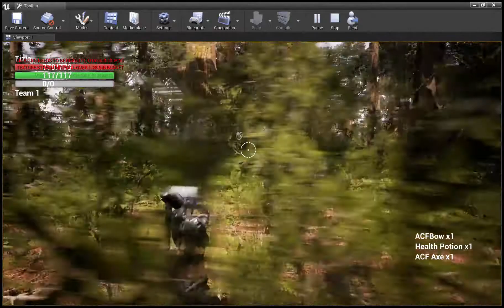Axe combat 03-23-2021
A look at some Heavy Axe combat